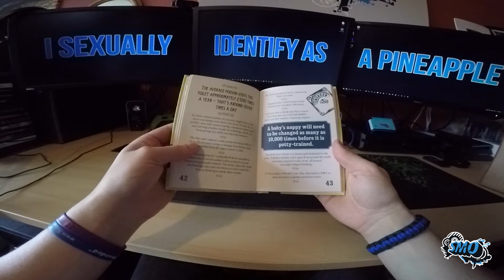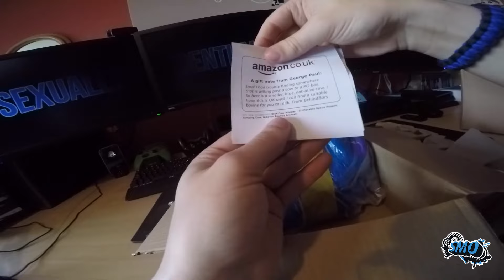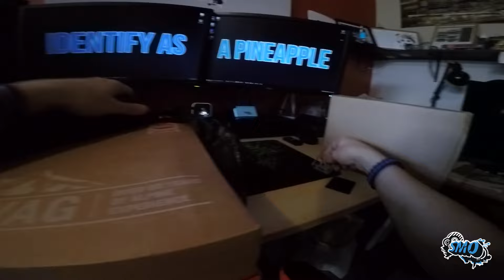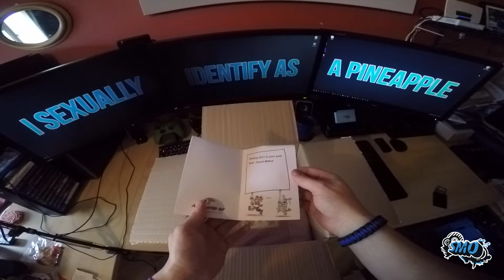DIABEETUS! Fan Mail Episode #3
In this episode of 'You should have expected the cow' I get elbow-deep into the latest batch of Fan Mail!

Check out;

Send Stuff!

Smo - Box 21
79 Place Road
Cowes
Isle of Wight
PO31 7AE

Smo - Box 21
79 Place Road
Cowes
Isle of Wight
PO31 7AE

Markus Ryan, Ride_47, Jon Dipple, Dennis M & Klaus

Camera Gear;

GoPro Hero 4 Silver Edition
- Polar Pro Frame 2.0 Polariser
- XCSOURCE Skeleton Case
- Drift 3.5mm Mono Microphone
Drift HD Ghost
Nikon D5200 DSLR
- Neewer Pro Slidecam
- 2x Manfrotto Compact Tripods

Motorcycle Gear;

TurnRaise Phone Mount w/ USB Charger
Shoei GT-Air
Shoei QWEST
Triumph Gloves
Spada Burnout Jacket
Spada Predator Jacket
Spada Knee Protectors
RST Tractech Evo One Piece Suit

My Bike;

2013 Triumph Street Triple R
- Evotech Tail Tidy
- SC Project Conic Exhaust
- Shorty Levers (Cheap Chinese)
- Frame Sliders (Custom eBay)
- Arrow Remap
- Bar-end Mirrors

Locations Featured;

South England
United Kingdom
Ryde
Newport
Sandown
Ventnor
Shanklin
Yarmouth
Freshwater
Cowes

I do not consent to any of my creative works (read as video clips) to be used in any compilations, commercial or otherwise without my express written consent. Use of copyright protected material without permission is illegal under copyright law.